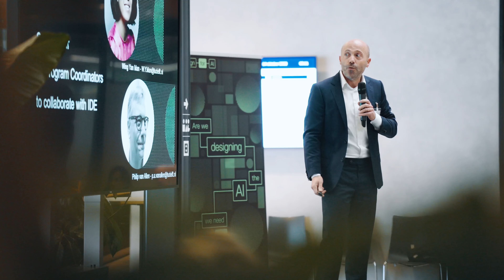Design and AI 2024 promo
Design and AI symposium 2024 - Embedding the Magic and the Real

Join us during Dutch Design Week, on October 22 and 23, where for two days of keynote presentations, talks and workshops we will explore where design is and where it is going in this era of AI.

Almost everyday for the last couple of years we are being surprised by the hype and the latest magical innovations of artificial intelligence. Initially this AI magic seemed far away from the reality of most design practitioners and researchers. The magic was not yet to be designed, or in overly shiny, or extremely dark fictions and scenarios.

However with experience, improved performance, and availability of tools the magic of AI is now becoming more firmly and deeply embedded into the reality of everyday design.